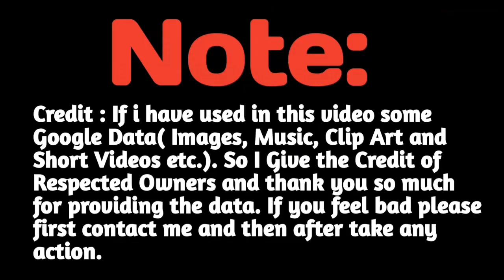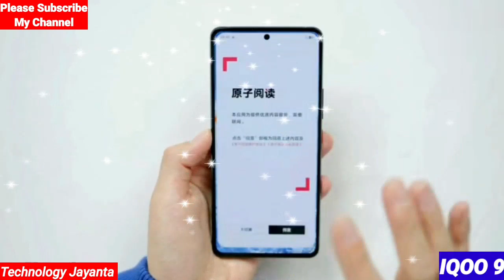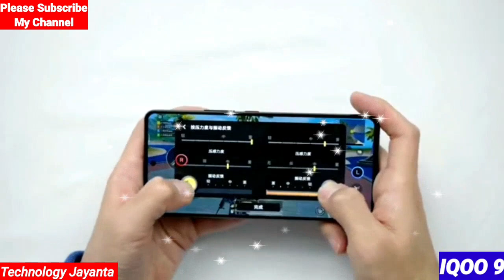IQOO 9 Unboxing!!